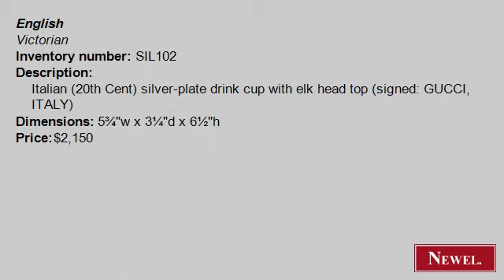Antique Italian (20th Cent) silver-plate drink cup with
- Newel.com: Antique Italian (20th Cent) silver-plate drink cup with elk head top (signed: GUCCI, ITALY) (English, Victorian, accessories, tankard/chalice, silver-plate) (Newel Art and Antiques, New York City)